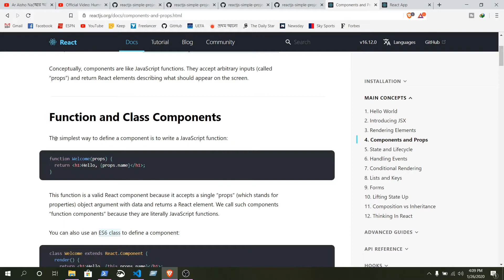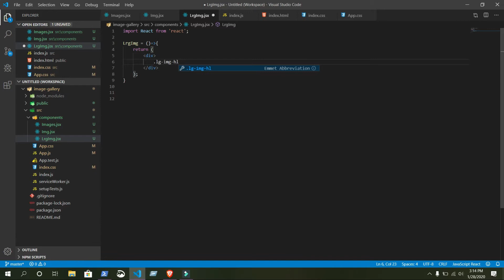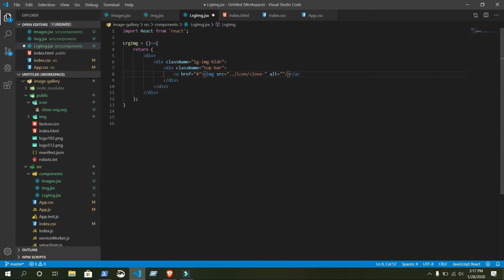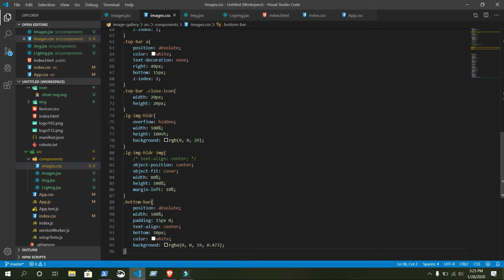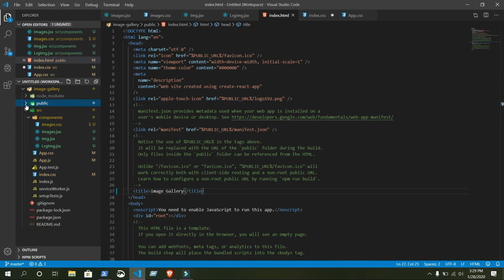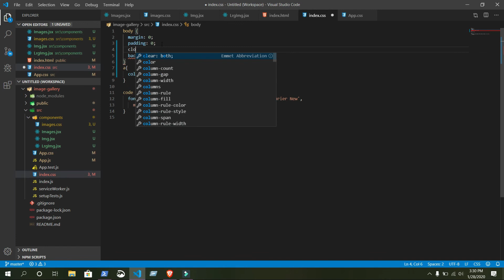Part-3 | Function Based Component, CSS Styling & Props | Build A Image Gallery With ReactJS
Here I made a Image Gallery with ReactJS in my previous videos I made some tutorial on web design, gimp and inkscape if you want to learn more you can check out my youtube channel.

⌚Timestamp
0:00 Component and Props
1:05 Arrow Function
1:40 Top and Bottom Bar
2:36 SVG icon setup
3:10 On Click Action
3:35 Large Image Setup
4:38 Export component
3:33 Import Component in Another Component
4:33 Using Imported Component
4:47 CSS file for out site

🔑🔑 KEYWORDS 🔑🔑

React- Build an Image Gallery/Slide Show App
React Image Slideshow Tutorial

javascript,react,reactjs,image gallery,image slider,es6,react hooks,usestate,web development,web design,coding,learn to code,programming,thumbnail gallery,css,react slider
react,tutorial,javascript,transition,css3,html5,animation,fade in,fade out,translatex,ihatetomatoes,how to,image slideshow,slider,front-end tutorial